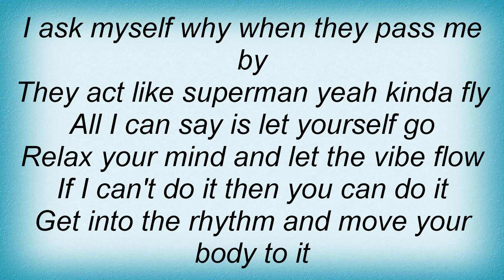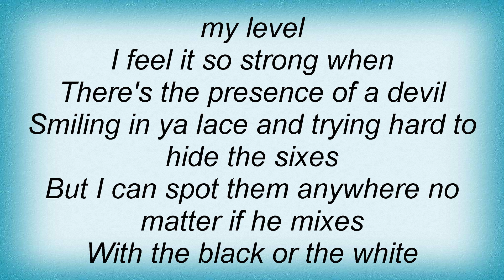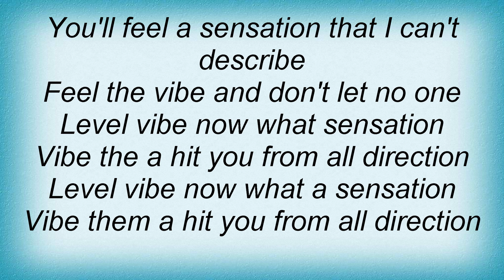Ice Mc - The Vibe Lyrics